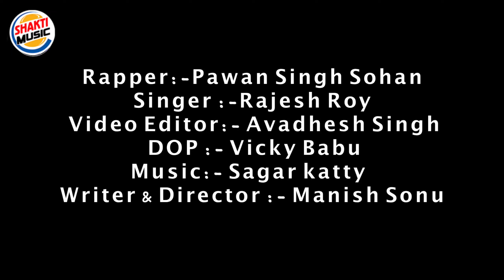holi Mai Rangil Ho Rai Ho || ZB Holi Rap Song 2023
holi Mai Rangil Ho Rai Ho || ZB Holi Rap Song 2023 @zbrai1Holi wala rap
pagla pagli song
pagla pagli 2 lyrics gn
pagla pagli pagla pagli rap song
pagla pagli tu
pagla pagli 1 rap song
pagla pagli 3. pagla pagli 2 pagla
pagla pagli 2 song lyrics.
pagla pagli 2 rap song
pagla pagli 2 reaction
pagla pagli 2 status full screen
Army Song 2022
army lover song
Shilpi raj army song
tuntun yadav army song 2022
2022 hit song
army lover song new
Army lover Song ☺️
Pawan Singh Sohan new rap
zb rap army lover
pagla pagli 2 status
pagla pagli 2 dance
pagla pagli 2 ringtone
pagla pagli kolkata song
pagla pagli kolkata rap song.
pagla pagli koi pagli torpagla koi
pagla pagli ko pyar ho gaya
Pagla pagli rap song
Pagla pagli 2.0 sachin rap song
Pagla pagli 3 rap song Pagla pagli 2 rap song zb sachin
zb ka new song
zb song
zb ka song
zb new rap song 2023
zb pag
zb pagla pagli 1
zb all songs
zb ka gana
zb rap
zb rap song pagla paglit zb rap song pagla pagli 3.
zb rap song new 2023
Pagla pagli 2.0 new rap song
New song sachin rap song pagla 2.0
Chachi song rap 2.0.
zb rap pagla pagli
zb rap pagla pagli 3
zb rap papa
zb rap pagla pagli song
zb rap song pagla pagli 1 zb rap song pagla pagli 3 lyrics
zb rap song papa ki pari
zb rap song pagla pagli dj
zb rap song pagla pagli 4
zb rap song pagla pagli 2 lyrics new song zb ka
new song zb 2021
new song zb and v boy
new song zb rap
new song zb bhail new song zb rai
kolkata rap song 2020 status kolkata rap song 2023 new
SITAMARHI rap song pagla pgli 2.0 Bihari rap song pagla pagli 2.0 Rap song
Rap song bihari 2.0
Pawan Singh Sohan rap song 2.0
Meri maa zb new song
New song zb official music video
2.0 pagla pagli rap song zb new song

Paglapagli2.0, Rapsong, Paglapaglisong, PaglapagliRapsong, #2.0rapsongpaglapagli, paglakoPaglisepayrhuwa2.0song, kolkatarapsong2 .O, pagla pagli, biharirapsong2.0, gopalganjrapsong merimaazb, kolkattarapsong, kolkattasong2. 0, Sitamarhi rap song